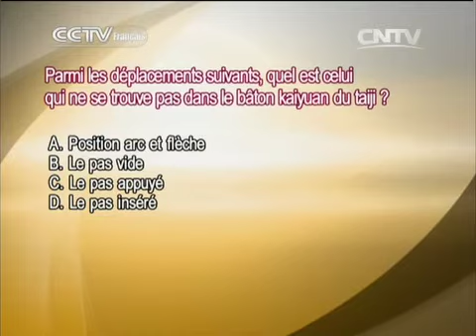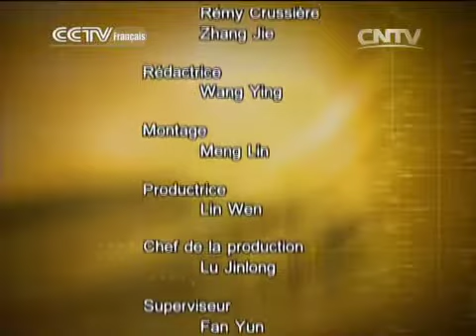kung fu Kung-fu 01/01/2014